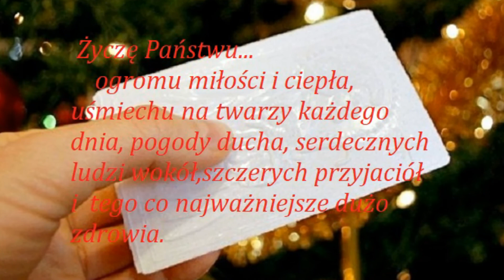Tylko Jedna Jest Taka Noc - Michał Jurkiewicz.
Życzę Państwu... ogromu miłości i ciepła,  uśmiechu na twarzy każdego dnia, pogody ducha, serdecznych ludzi wokół, szczerych przyjaciół i tego co najważniejsze...DUŻO ZDROWIA!